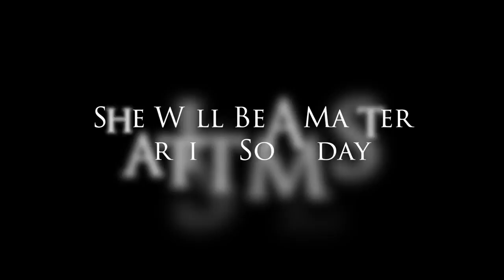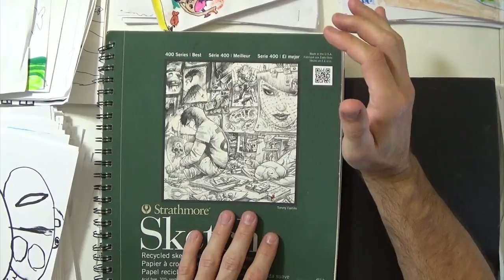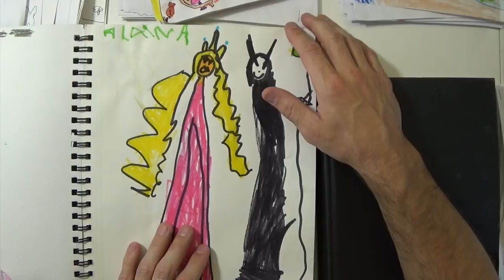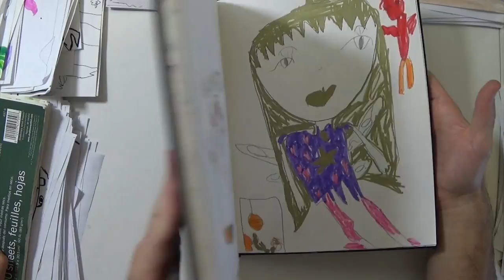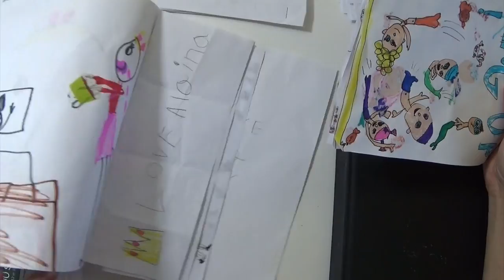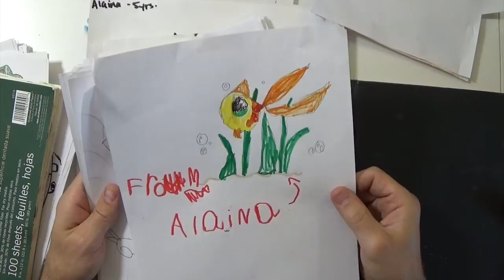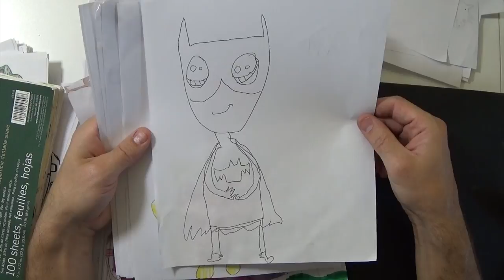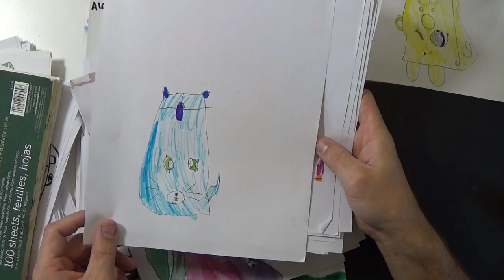She Is Going to Be a Master Artist Someday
In this video I go over my daughter Alaina's artwork and talk about her progress as an artist. She loves to draw Mermaids, fairies, hopkins, dinosaurs and anything else she can think of. she learns to draw from the You Tube Channel "Draw So Cute".